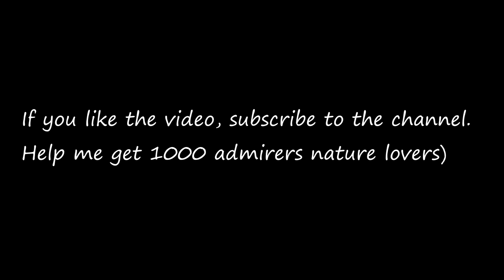Hutsuls in the Carpathians, they found 50 porcini mushrooms on one meadow!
There is a war in my country now, but I will still try to develop.